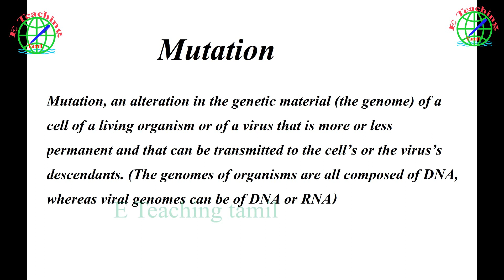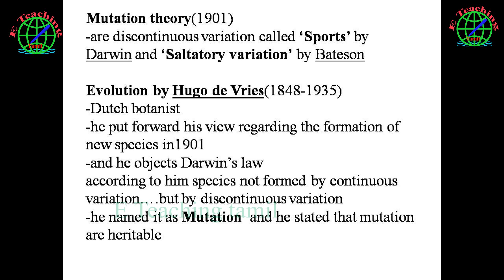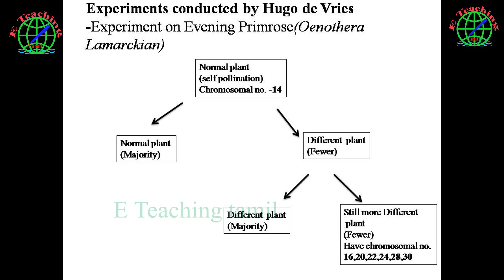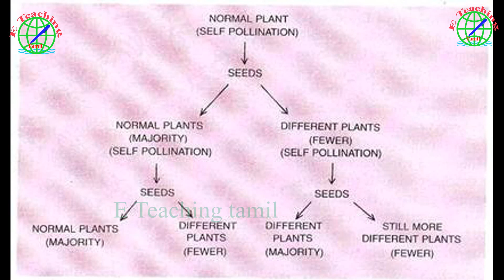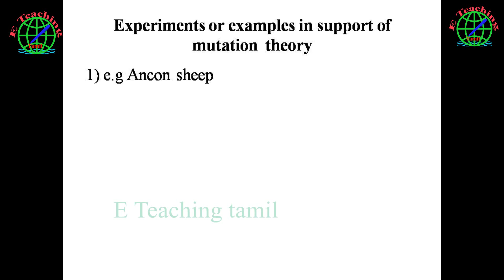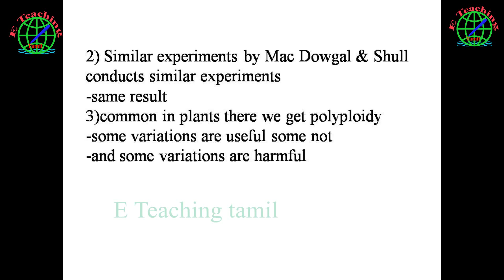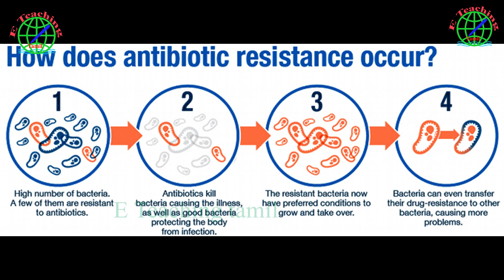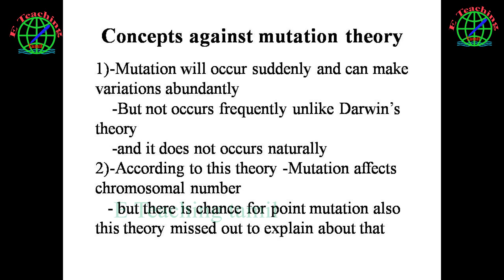மியுடேஷன் Mutation Theory: Mutation Theory of Evolution by Hugo De Vries | NEET Biology in Tamil sci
மியுடேஷன் Mutation Theory: Mutation Theory of Evolution by Hugo De Vries | NEET Biology in Tamil science
Hugo de Vries (1848—1935), a Dutch botanist, one of the independent rediscoveries of Mendelism, put forward his views regarding the formation of new species in 1901. He also met some of the objections found in Darwin’s theory.
According to him, new species are not formed by continuous variations but by sudden appearance of variations, which he named as mutations. Hugo de Vries stated that mutations are heritable and persist in successive generations.
Salient Features of the Mutation Theory:
On the basis of above observations, Hugo de Vries (1901) put forward a theory of evolution, called mutation theory. The theory states that evolution is a jerky process where new varieties and species are formed by mutations (discontinuous variations) that function as raw material of evolution. The salient features of mutation theory are:
1. Mutations or discontinuous variations are the raw material of evolution.
2. Mutations appear all of a sudden. They become operational immediately.
3. Unlike Darwin’s continuous variations or fluctuations, mutations do not revolve around the mean or normal character of the species.
4. The same type of mutations can appear in a number of individuals of a species.
5. All mutations are inheritable.
6. Mutations appear in all conceivable directions.
7. Useful mutations are selected by nature. Lethal mutations are eliminated. However, useless and less harmful ones can persist in the progeny.
8. Accumulation of variations produce new species. Sometimes a new species is pro­duced from a single mutation.
9. Evolution is a jerky and discontinuous process.
Points in Favour of the Mutation Theory:
(1) Mutations are actually the source of all variations and hence fountain head of evolution.
(2) Mutation theory can explain both progressive and retrogressive evolution.
(3) As the ratio of mutations is not the same in all indi­viduals and their parts, mutation theory can explain the occurrence of both changed and unchanged forms.
(4) A number of mutations have appeared in the past.
Mutations are also induced.
They have given rise to new varieties.
(a) Ancon Sheep (Fig. 7.49) is a short legged variety which appeared suddenly in Massachusetts in 1791.
Points against the Mutation Theory (Criticism of the Mutation Theory):
(1) Oenothera lamarckiana of Hugo de Vries was not a normal plant but a complex heterozygous form with chromosome aberrations.
(2) Natural mutations are not common
as Hugo de Vries thought them to occur.
(3) Most of the mutations are negative or retro­gressive.
(5) Mutation theory cannot satisfactorily explain the development of mimicry, mutual dependence of flowers and pollinating insects.
(6) This theory does not explain the role of nature.
Significance of Hugo de Vries’ Mutation Theory:

Mutation is the natural and permanent change, causing changes in the DNA sequence in any living organisms. Variation or genetic variation is seen in an individual of any species, groups or population and is observed in genes as well as in alleles. ... Variations are seen in groups or populations of an individual
Difference Between Mutation and Variation (with Comparison ...How do mutations cause variation?
What are the 4 types of mutation?
What is the difference between normal variation and genetic mutation?
Is a variant a mutation?
(4) Mutations are generally recessive while traits taking part in evolution are usually dominant.
(b) Hornless Cattle developed as mutation from the homed cattle in 1889.
(c) A single mu­tation can give rise to a new variety and even species of plants, e.g., Delicious Apple, Cicer gigas, Noval Orange, Red Sunflower,
(d) Hairless cats and double­toed cats have developed through mutations.
How are gene mutations involved in evolution? - Genetics ..› primer › mutations and disorders › evolution
5 days ago - Genetic variations can arise from gene mutations or from genetic ... the genetic variation is more likely to be passed to the next generation (a  effects of mutation genetic variation gene mutation mutation  definition biology causes of genetic variation mutation evolution examples
gene flow types of genetic variation What is the genetic mutation theory?
How do new species arise according to De Vries mutation theory of organic evolution? Who is the father of mutation? What is Saltation in evolution?
mutation theory of evolution biology discussion mutation theory pdf
mutation theory Slideshare mutation theory in Tamil mutation theory in tamil
mutation theory example mutation theory of organic evolution synthetic theory of evolution
Related Articles:
Biological Evolution: Mechanism and Factors of Biological Evolution
Hugo de Vries’ Mutation Theory : Salient Features and Advantages of Mutation Theory
Online tutorial in tamil,
mechanism of evolution